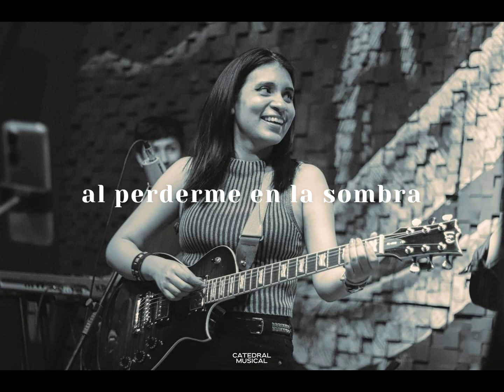"Cuarto Sombrío" - Excelsyum - Nicaragua - Lyric Video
Les presentamos nuestro nuevo sencillo original "Cuarto Sombrío" el cual habla de los problemas de autoestima que muchas veces afrontamos los seres humanos, y como los conflictos internos de autoestima pueden convertir a nuestra mente y emociones en un "cuarto sombrío".  La canción también está disponible en Spotify y en unos días estará ahí mismo también disponible en inglés.

"Cuarto Sombrío"
Música: Excelsyum; Lucía Espinoza, Rodrigo Solórzano, Bosco Villavicencio, Frank Barrios, Donald McRea, Memo Corea.

Letra: Lucía Espinoza

Producción Musical: Bosco Villavicencio

Video elaborado por Bosco Villavicencio con fotografías gracias a Jorge Duarte de Catedral Musical.  🔥

Gracias a todos por su apoyo y nos vemos el 6 de Diciembre abriendo a Saurom y Lepoka junto a Cripta en Managua, Nicaragua! 🤟🏻 🔥

Letra:
He buscado un largo tiempo
Una conexión que llene mis sentidos en una calma que pueda tocar mi alma

Sólo algunas veces te he dado mi verdadero ser, pero temo que no aceptarás mis defectos y mis fallas, no!

CORO:
Aún perdida seguiré soñando con la historia de amor que crece en mi ser
Aunque mi mente es un cuarto sombrío
Yo podré hallarme a mi misma en el

No me veo, no me siento
Adormecida por dentro al perderme
En la sombra que refleja el espejo

El eco del vacío resuena, en la puerta donde veo mi alegría extender su sonrisa y renacer

(CORO)

Entra en mi mente e ilumina este gris cuarto en que mis emociones empiezan a enloquecer

(CORO)

Verme a mi misma en el.